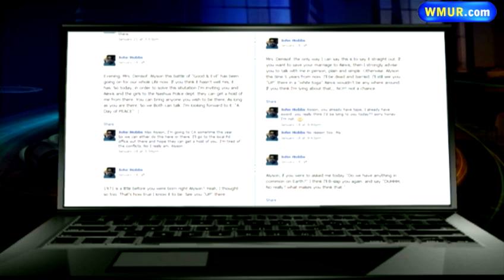Man denies he means harm to TV actress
A television actress has taken out a restraining order against a Nashua man after she claimed he has repeatedly threatened her and her family.